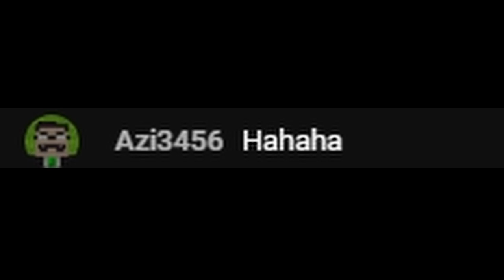DONKEY GIVE NAME OF SMP!!! | Streaming Highlights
Person's demanding the name of my Minecraft Hypixel SMP but the donkey remains silent! :(